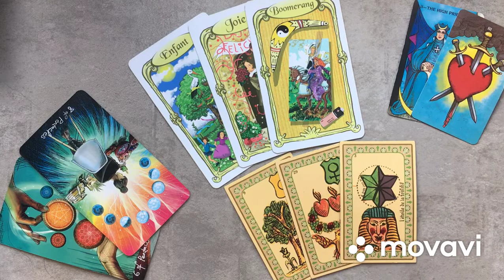CANCER Energies de le semaine du 17 au 23 février 2020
Guidance générale sur les énergies à l'aide du tarot et/ou des oracles.

Ces vidéos ne parleront pas à tous, prenez uniquement ce qui résonne en vous par rapport à votre situation. N'hésitez pas à consulter votre signe ascendant et lunaire pour d'éventuels compléments. Il se peut parfaitement qu'aucun message ne vous soit destiné ...

Ces vidéos sont des guidances et non des prévisions, chacun a son libre arbitre et est en mesure d'agir pour faire évoluer sa situation.